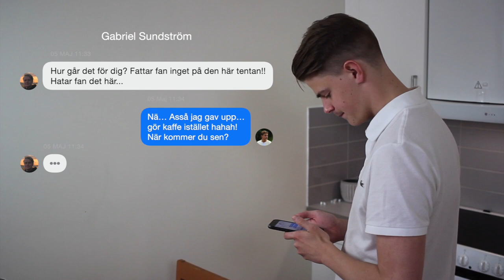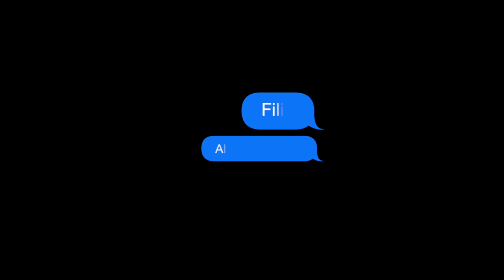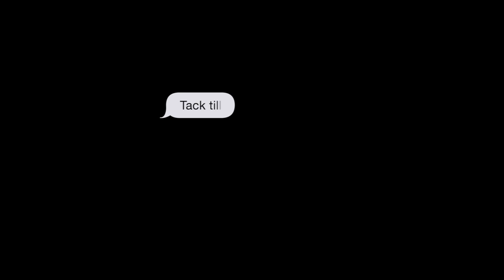FILIP - KORTFILM 2021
"FILIP" handlar om Filip som kämpar med sin relation till sin pappa och hur den påverkar hans psykiska hälsa.

I rollerna ser vi Albin Zetterstén, Fabian Elmgren och Elias Langenbach.
En film av Hannes Dahl.